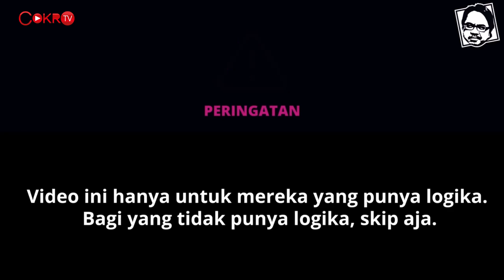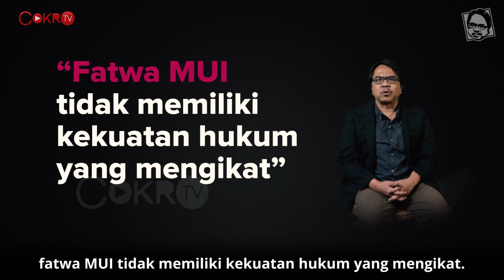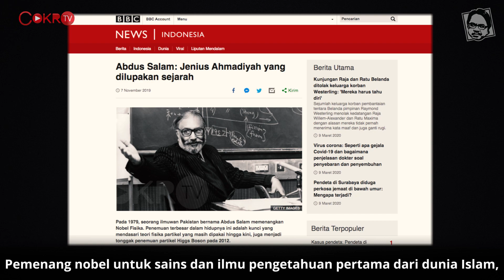HENTIKAN KEBIADABAN TERHADAP AHMADIYAH | Logika Ade Armando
Kebiadaban terhadap pemeluk Ahmadiyah harus dihentikan, tak ada kompromoi lagi. Simak penjelasan lengkap Ade Armando hanya di Cokro TV.